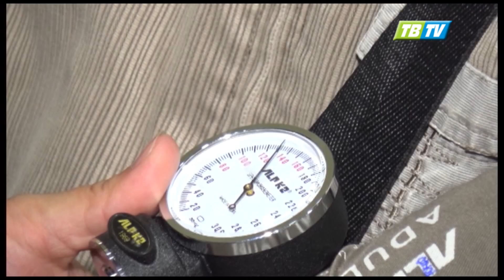Thời sự Thái Bình 18-4-2017 - Thái Bình TV